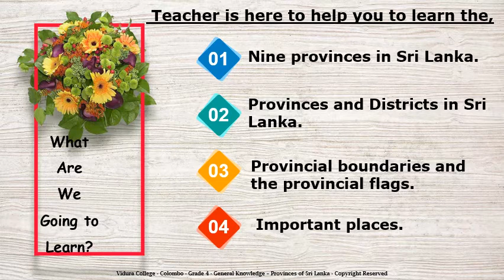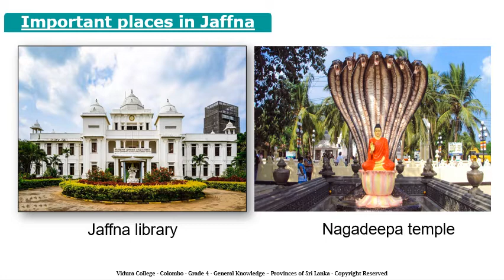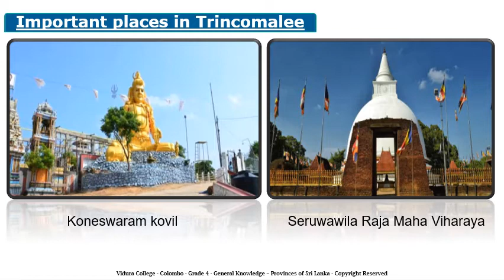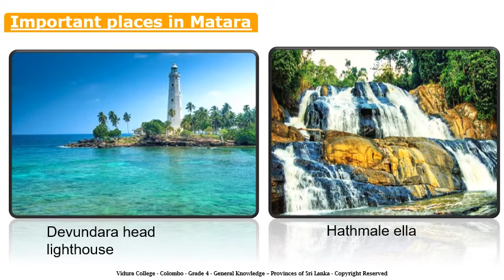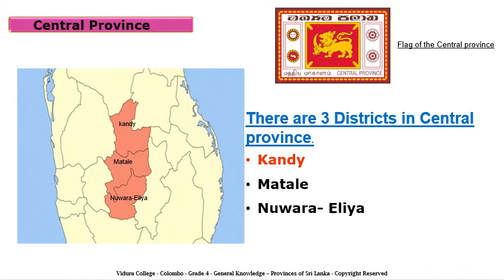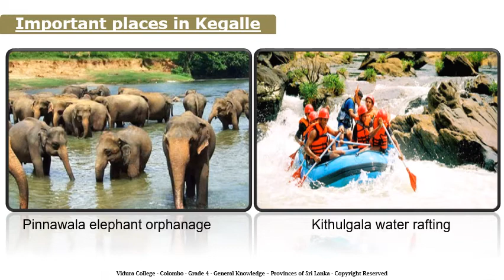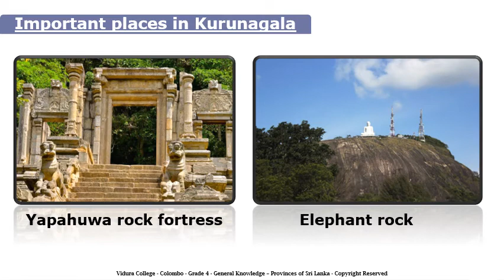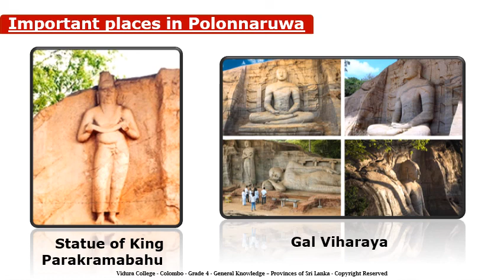Grade 4 GK 1st Term 3 Provinces of Sri Lanka 1